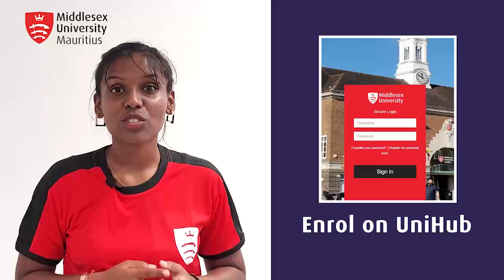Join us this February 2023!